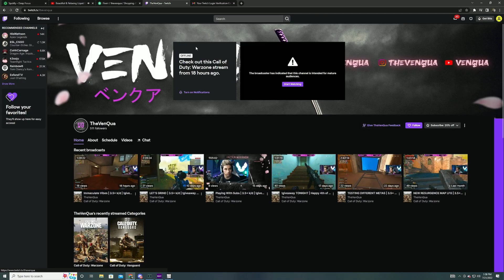THE BUSTY SHADOW SLAYER | Summer Time Rendering Ep 6-7 REACTION